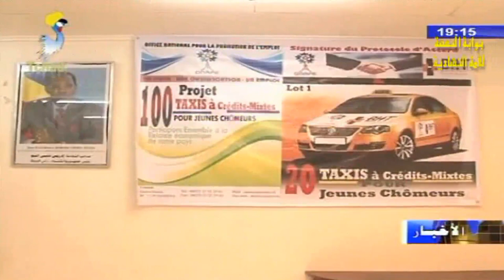توقيع إتفاقية شراكة بين الهيئة الوطنية لترقية العمل و بنك الإسكان التشادي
قناة بوابة النهضة للأمة التشادية HD مساندة للفضائية التشادية عبر الإنترنت في نشر الأخبار الوطنية لتشاد و بعض من البرامج الهادفة.
و كما تعرض أيضاً الأعمال الخاصة بنشاطاتها و الأنشطة المخلتفة الرسمية و الشعبية للجالية التشادية بالمملكة العربية السعودية حيث المقر.
و ذلك من اجل أن يشاهد أبناء الوطن أينما كانوا حول العالم سير التطورات و الأحداث في الوطن بشكل حصري و مباشر.